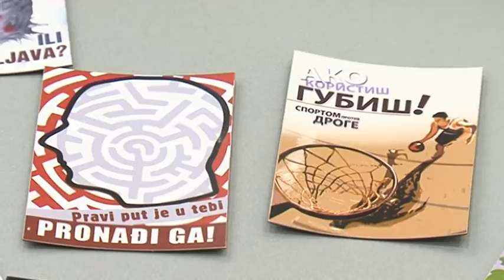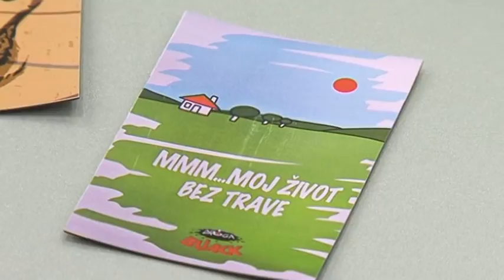belami.rs - "Pripremimo se za bezlična pakovanja cigareta"